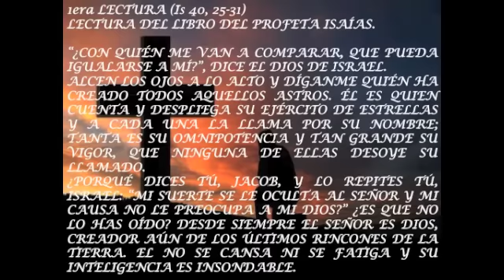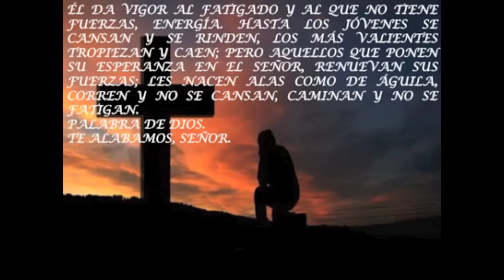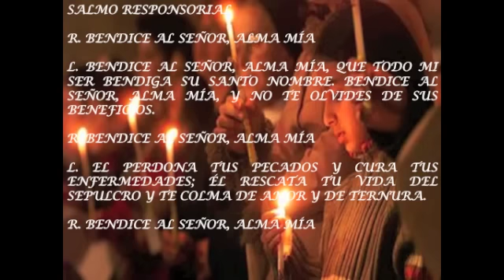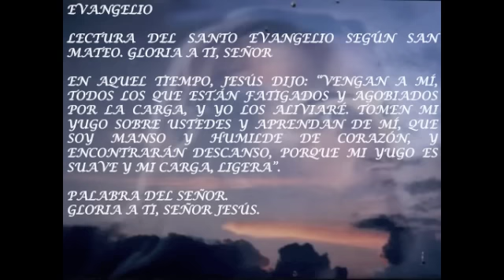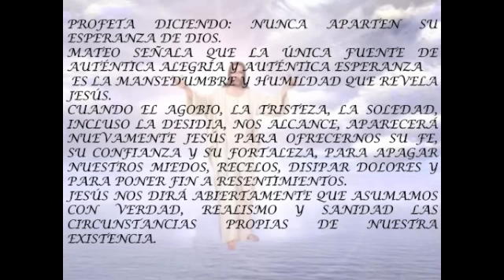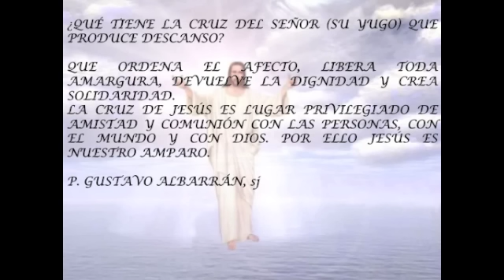EVANGELIO DEL DIA Miercoles 07 de Diciembre Palabra de Dios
YA VIENE EL SEÑOR PARA SALVAR A SU PUEBLO. DICHOSOS LOS QUE ESTÉN PREPARADOS PARA SALIR A SU ENCUENTRO.